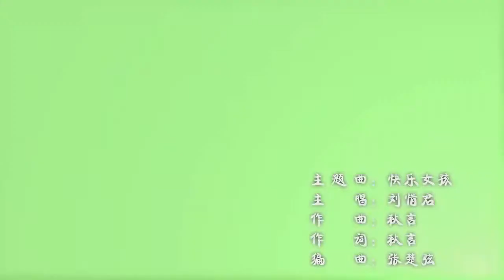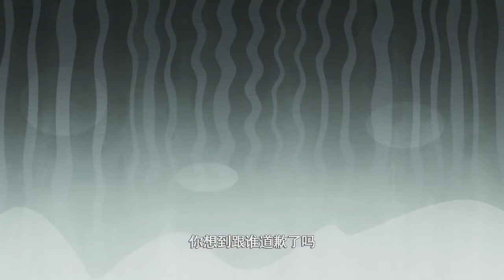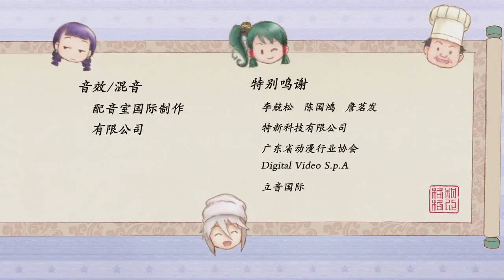甜心格格第五季 第46集 未完的心结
甜心格格第一季第一集